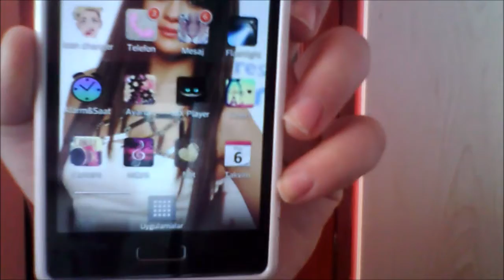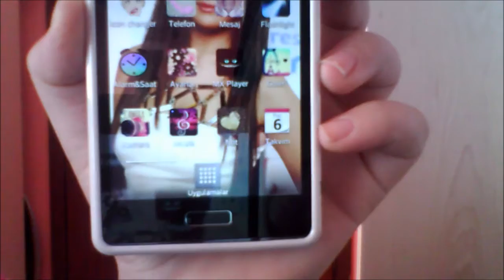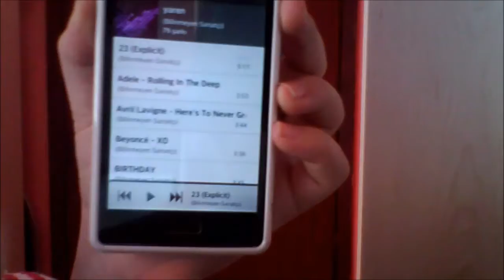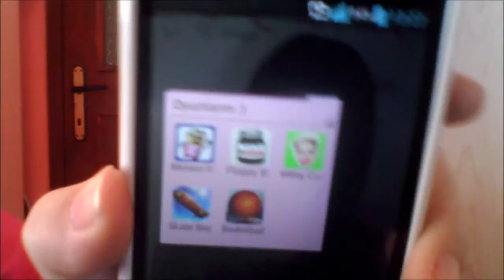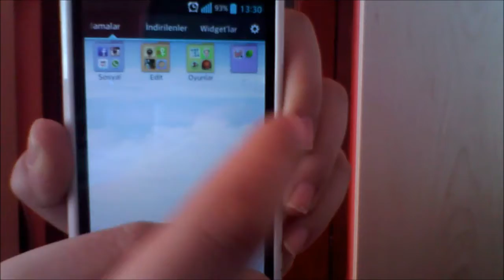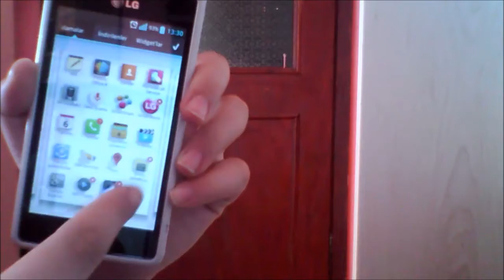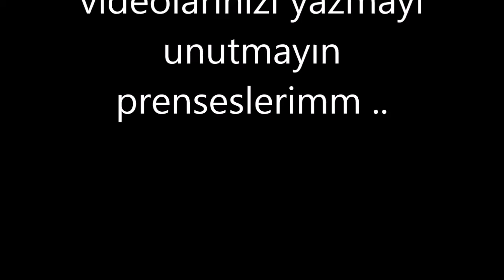TAG : TELEFONUMDA NELER VAR ?!?